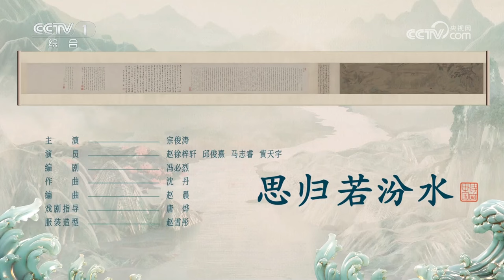【纯享】小曲一响全是归乡情！宗俊涛把方言融入舞台演绎十足“晋味” | CCTV「诗画中国 江河万古流」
《思归若汾水》，主演：宗俊涛。

大型文化节目《诗画中国》以经典名画为内容载体，以经典诗词引发出其中的精神内核，创新融合音、舞、剧、曲等现代艺术形式和CG、AR、投影等先进技术手段，为每幅经典画作量身打造了可视、可听、可感的“写意空间”。本季节目紧扣“江河万古流”这一主题，以祖国的江河文脉为线索，以诗画为载体，在探寻中国文化发展轨迹和精神脉络的过程中，绘就“现代文明”的崭新画卷。